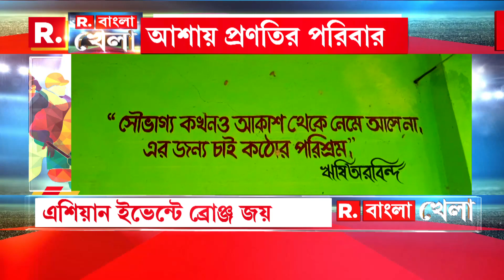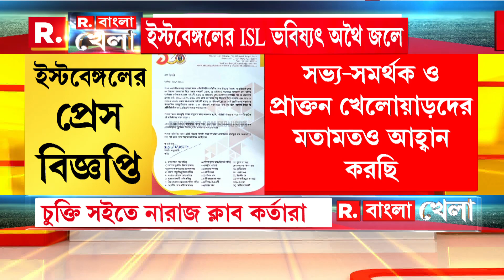টোকিও অলিম্পিকে বাংলার ২ মেয়ে প্রণতি নায়েক ও সুতীর্থা মুখার্জি। কী বললেন রিপাবলিক বাংলা-কে?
রিপাবলিক স্বাধীন।
রিপাবলিক নির্ভীক।
আপনিই রিপাবলিক।